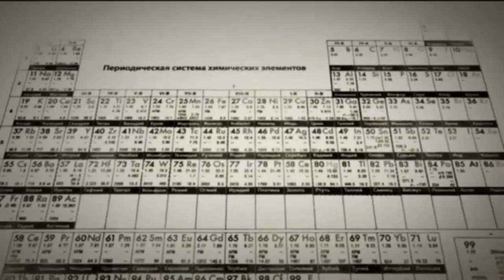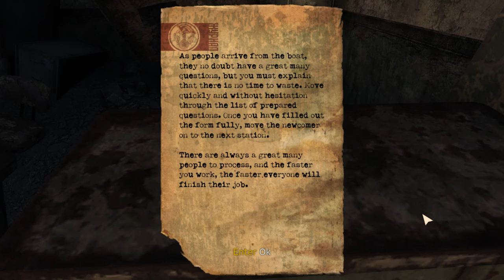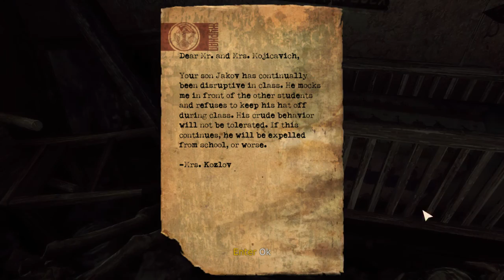My Nips Have Left Me For Good !! D'= (Singularity Lets-Play #1)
(Sorry about the quality of my mic, my mumbling and the constant swearing I'll work on all that for the next videos! XD)
(PS: Didnt know how much I swear till after i made this video lol I gots a potty mouth -_-)